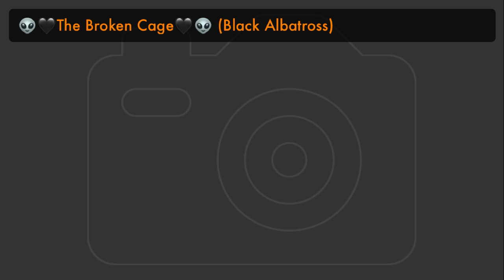👽🖤The Broken Cage🖤👽 (Black Albatross)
👽yoUFO👽

Fly forever brother
Dedicated to the Black Albatross